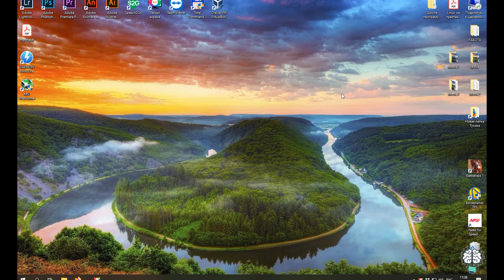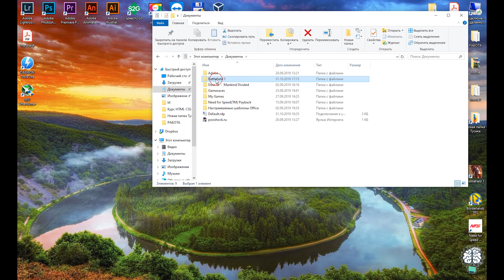Решаем: Battlefield 1 не запускается в полноэкранном режиме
Игра не переходит в полноэкранный режим, Батла запускается в оконном режиме? В этом видео я покажу как решить эту проблему.

Сочетание клавиш для полноэкранной игры: Alt+Enter

Путь к файлу: Документы - Battlefield 4 - Settings - PROFSAVE_profile
Отрываем файл через WordPad или Блокнот, найдите и поменяйте строчки:
GstRender.FullscreenEnabled 1
GstRender.FullscreenMode 0
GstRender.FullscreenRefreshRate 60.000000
GstRender.FullscreenScreen 0

Сохраните и закройте. Щелкните правой кнопкой мыши по PROFSAVE_profile - свойства, поставьте галочку Только чтение.